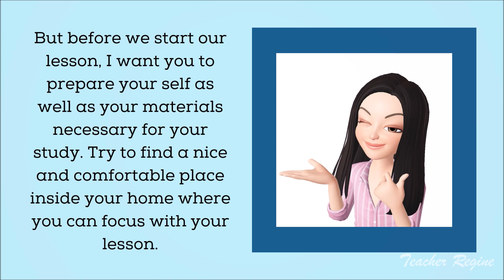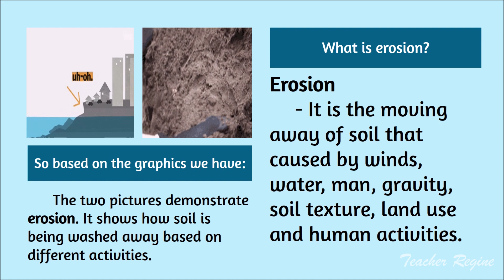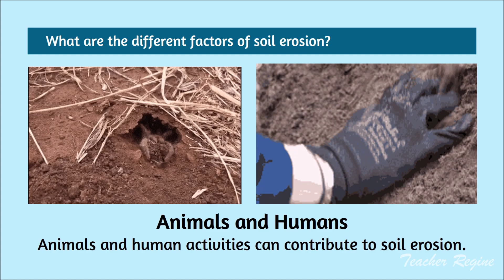Grade 5 Science MELC BASED Lesson 2 Erosion...Transformer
Investigate the extent of soil erosion in the community and its effect on living things and the environment. (S5ES-IVb-2)

In this video, it discussed the what is erosion, the factors of soil erosion and how does erosion occur.

SCIENCE​ 5
GRADE​ 5
WEEK​ 2
LESSON​ 2